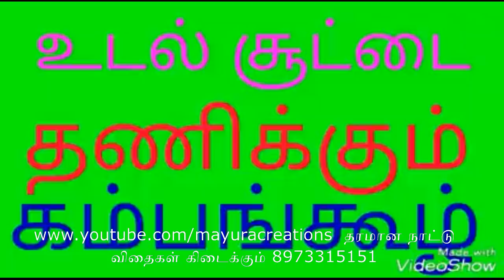கோடை வெய்யிலை எதிர்கொள்ள என்ன செய்ய வேண்டும் ?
மருத்துவம் - Medicine